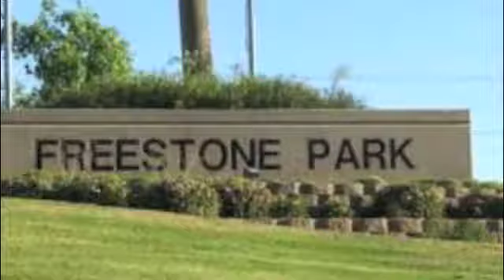Gilbert Real Estate Agent - Ray Ferrier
Gilbert real estate agent welcomes you to Gilbert, Arizona and all that this beautiful town has to offer.  When it comes to buying or selling a home in Gilbert, Arizona please give me a call at or email me at and let me show you what hundreds of satisfied clients before you have discovered - there is no better Gilbert real estate agent when it comes to satisfaction and ease of transaction.